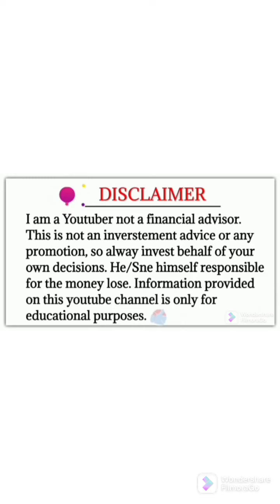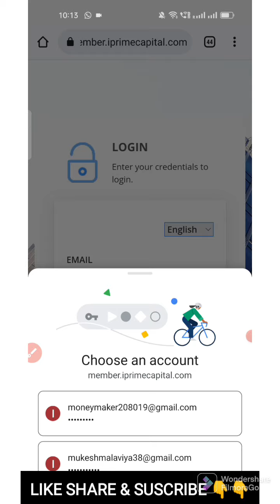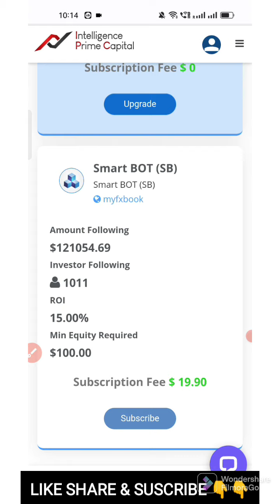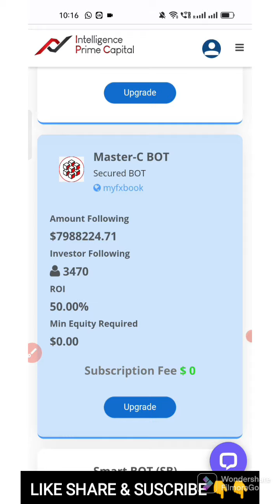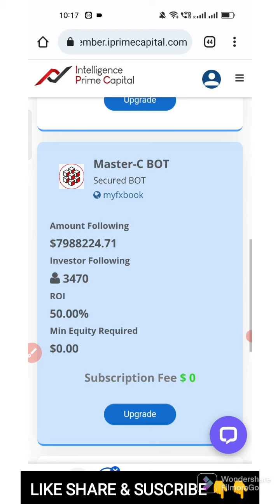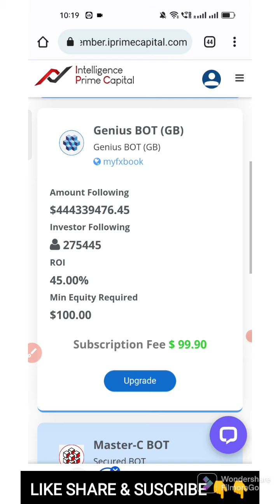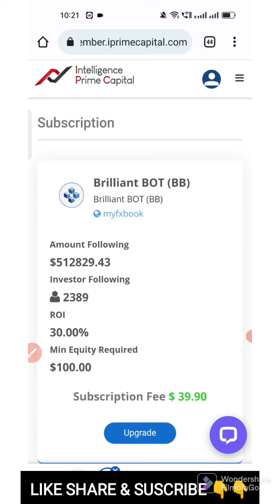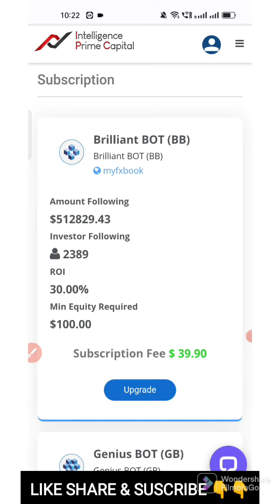IPC New update || ip capital || ipc free bot || ip capital bot plan || new bot lunching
IP CAPITAL join now
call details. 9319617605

*🇮🇳🇫🇮🇪🇺WorldWide-Forex Robot Trading-Upto 45% Per Month-100% USA Base Regulated Company🇧🇮🇬🇶🇫🇰*

*नमस्ते🙏 दोस्तों आज बडे बडे LEADERS 🕵️AUTO FOREX TRADING (IPCCOMPANY) मे क्यों JOIN कर रहे है_❓🎁*

*🟪🤏मात्र 100 USDT (TRC-20) में गरीब तो नहीं पर 1001% अमीर ही जरूर बन सकते है।*
*🟪नया PLAN है 👉पूरा INDIA अभी खाली है 👉यक़ीनन TOP LEADER बनकर जरूरतमंद -बेरोजगार की मदद करने का यह बड़ा मौका है...*
*🟪कोई प्रोड्क्ट बेचने की जरूरत नही*
*🟪कोई प्रोड्क्ट खरीदने का बंधन नहीं*
*🟪घर -घर जाकर प्लान करने की जरूरत नही*

*कभी⌚️भी Active करें 👉No Condition सभी Services का JOIN करके आनंद ले सकते है*

*📦3 Subscription Packages💰🔥*
*1️⃣Smart BOT(SB)-📦* (Lifetime)20$*
*2️⃣Brilliant BOT(BB)-📦* (Lifetime)40$*
*3️⃣Genius BOT(GB)-📦* (Lifetime) 100$*

*1️⃣Smart BOT(SB)-📦* 20$
*👉Mini & Max Deposit💰-* 100$ to 300
*👉Growth📈-Upto-* 15% Per Month*
*👉Direct Deposit💰Income-* 05% Every Time

 *2️⃣Brilliant BOT (BB)-📦* 40$ (Lifetime)
*👉Mini & Max Deposit-💰* 100$ to 1000$
*👉Growth📈-Upto-* 30% Per Month

 *3️⃣Genius BOT(GB)-* 100$ (Lifetime)
*👉Mini & Max Deposit-💰* 100$ to Unlimited*
                           *RANKS &*
                    *QUALIFICATIONS*
             *Management Ranks Bonus*
*1️⃣Leader-🕵️* -
*💰Self Deposit-* 100$
*🕵️Level-* 1 (30% On Growth)
*💰Direct Team Deposit-* 500$
*💰Group/Team Deposit-* 1,000$
*2️⃣Supervisor-*
*💰Self Deposit-* 5,00$
*🕵️Level-* 2 (20% On Growth)
*👉Direct Deposit💰Income-* 06% Every Time
*💰Direct Team Deposit-* 1,000$
*💰Group/Team Deposit-* 3,000$
*3️⃣Senior Manager-*
*💰Self Deposit-* 1,000$
*🕵️Level-* 3 (10% On Growth)
*👉Direct Deposit💰Income-* 07% Every Time
*💰Direct Team Deposit-* 3,000$
*💰Group/Team Deposit-* 10,000$
*4️⃣Department Manager-*
*💰Self Deposit-* 3,000 $
*🕵️Level-* 4 - 6 (5% On Growth)
*👉Direct Deposit💰Income-* 08% Every Time
*💰Direct Team Deposit-* 5,000 $
*💰Group/Team Deposit-* 30,000 $
*5️⃣Regional Manager-*
*💰Self Deposit-* 5,000 $
*🕵️Level-* 7- 9 (3% On Growth)
*👉Direct Deposit💰Income-* 09% Every Time
*💰Direct Team Deposit-* 10,000 $
*💰Group/Team Deposit-* 1 Lack $
*6️⃣Managing Director-*
*💰Self Deposit-* 10,000 $
*🕵️Level-*  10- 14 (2% On Growth)
*👉Direct Deposit💰Income-* 10% Every Time
*💰Direct Team Deposit-* 30,000 $
*💰Group/Team Deposit-* 3 Lack $
*7️⃣ShareHolder Director-*
*💰Self Deposit-* 10,000$
*🕵️Level-* 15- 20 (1% On Growth)
*💰Direct Team Deposit-* 1 Lack$
*💰Group/Team Deposit-* 10 Lack $